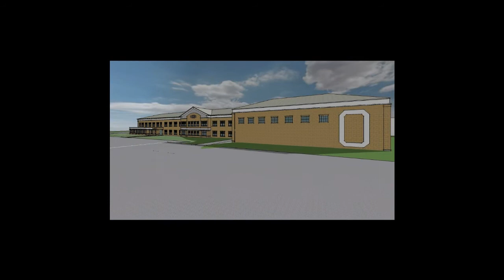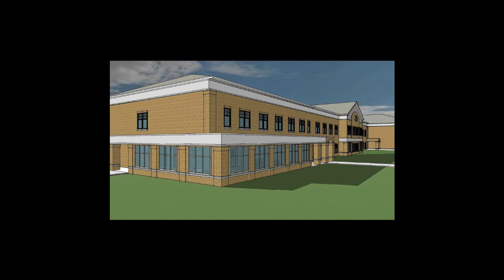Orrville HS Animation.wmv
Early Conceptual Model